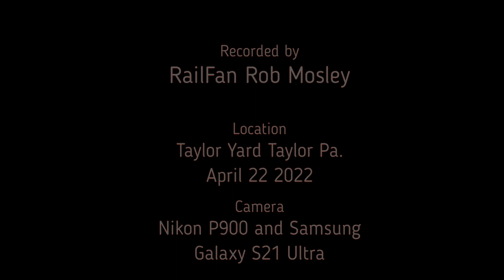No Garbage Cans on this Norfolk Southern 11Z Train!! Taylor Yard Taylor Pa. April 22 2022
On the RailRoad with RailFan Rob Mosley...

Hello everyone. Hope you are all doing well. Since it's getting a bit warmer outside I'm doing a bit better myself. I'm not a winter person...
Anyway in today's video you'll see Norfolk Southern 11Z rolling through Taylor Yard at Taylor Pa. with NO GARBAGE CANS! Can you believe it? No smelly garbage! It was mostly lumber and some quite interesting graffiti on some of the cars. Enjoy - RailFan Rob Mosley
Comment and I'll get back to you as soon as possible...stay safe out there!

Recorded using a Nikon P900 and a Samsung Galaxy S21 Ultra